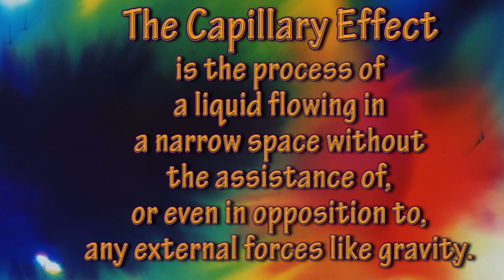4thArtSaturday: Art and Science - HOW I MADE A DRAWSTRING POUCH USING THE CAPILLARY EFFECT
4thArtSaturday: Art and Science - HOW I MADE A DRAWSTRING POUCH USING THE CAPILLARY EFFECT
Science has always been a tool of the crafter and artist.  In this video I demonstrate how I used the capillary Effect to create interesting designs on fabric with acrylic paint to make drawstring pouches.

Graphics courtesy of:
         Pixabay.com
Information courtesy of
         Wikipedia.com

This is video is part of a video hop.  Crafters and artists have responded to the challenge to create a piece of art or craft on the theme of HISTORY.  Please follow the links below to see how they answered the challenge.

Note: If link is not working go to the